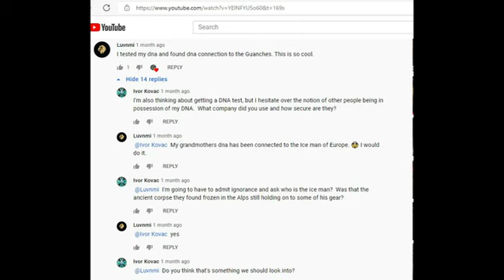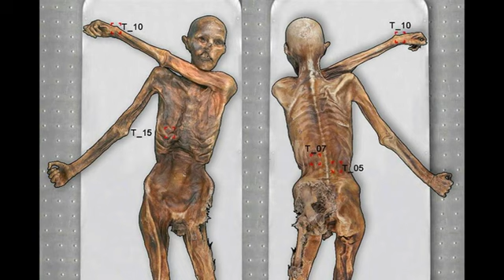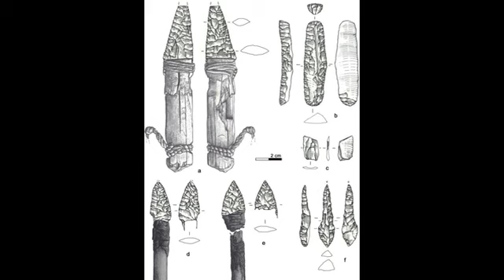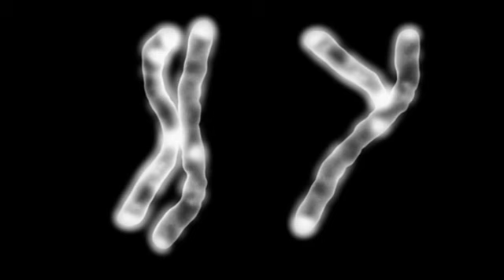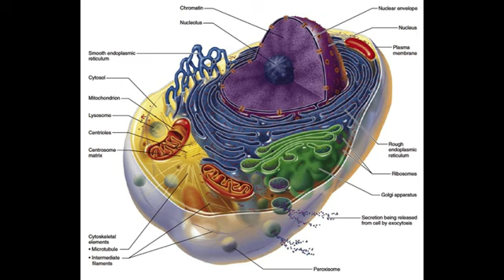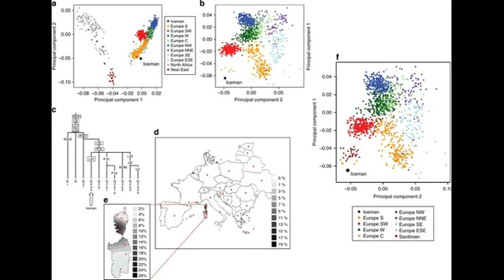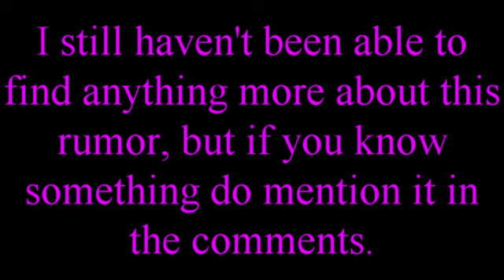The “Ice Man” aka Ötzi- Ancient Mummy found in the Ötztal Alps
The “Ice Man” (aka Otzi) is an ancient mummy which was found in the Otztal Alps.  This body is from a pre-Roman culture, and because the body was so well preserved it was possible to see what he had eaten, and determine how he died.  It was also possible to conduct a genetic analysis, which revealed that he is not an exact genetic match to any modern population.  Otzi was found with stone implements and weapons, as well as one axe with a copper blade.  He suffered from a number of ailments, was prematurely aged, and died in his 40’s.  But in spite of that there is evidence that he managed to have children, and has a number of descendants which are still alive today.

This video was a request from one of our viewers.  We are taking requests at this time.